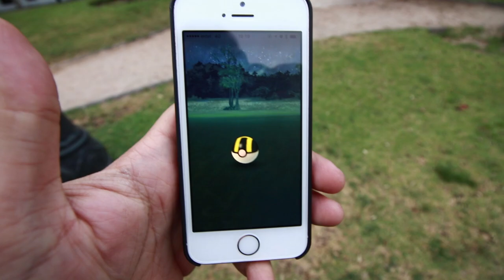Llegar a los 500 (suscriptores) - Vlog 184